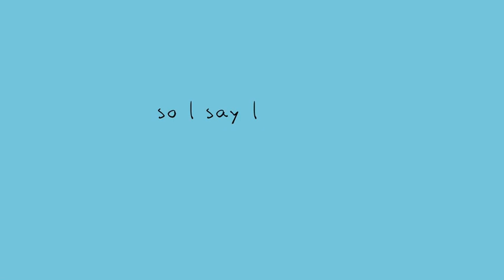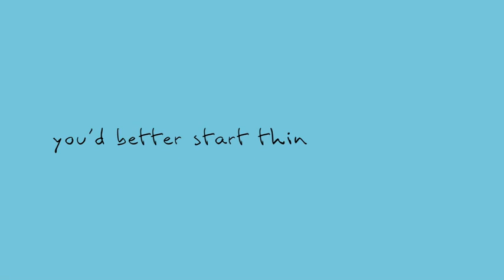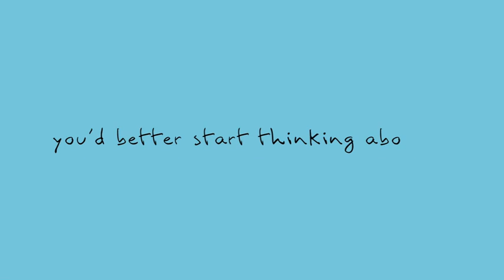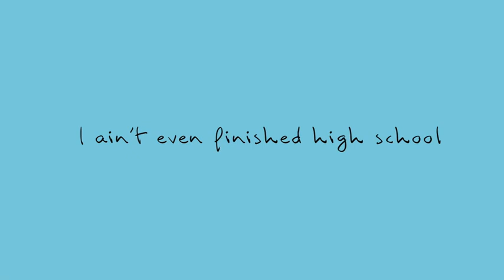high school - Gabby Sophia (Official Lyric Video)